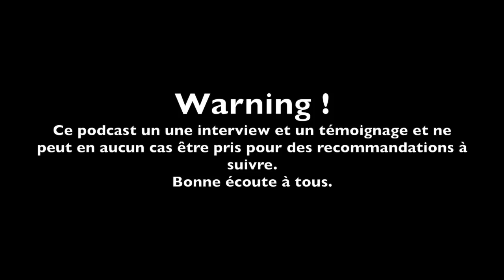INTERVIEW BODYBUILDING : MOUSS EL BAKKOUCHI "MEGATRON" 1/2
🤝Ajoute moi sur Instagram : @Fitnessmith

Pour contacter Mouss Megatron